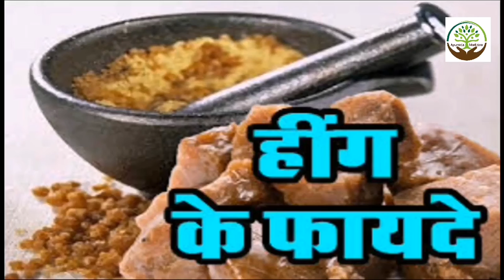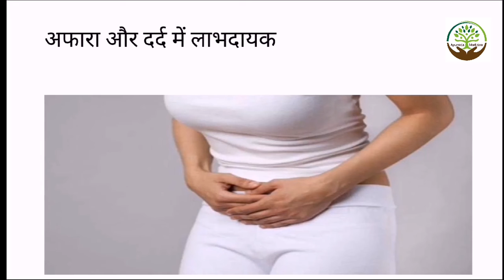हींग के 15 गजब फायदे | Health Benefits Of Asafoetida | Heeng Ke Fayde In Hindi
1. Body Kaise Banaye || Muscle Gain Diet || Super Food || Body Banane Ke Liye Kya Khana Khaye || chahie

2.Chehra Gora krne ke Trike || Skin Whitening Tip Get Fair Skin || Gora Chehra | Face | Pimple problem

3.Stomach Gas Treatment || How To Cure Stomach Gas || Pet Ki Gas Ka Ilaj || Stomach Gas | Pet Gas pain

5.Neem Face Pack || Neem Oil For Plant || Neem oil || Hair Growth || Neem Ke Tel Ke Fayde || Neem Oil

6.Nasal Polyps | नाक के बढ़े हुए मांस का कैसे करें इलाज? कैसे जड़ से ठीक करे?Treatment Of Nasal Polyps

9.Exercise For Man At Home ||Exercise To Loss Weight Fast At Home || Benefits Of Daily Morning Workout